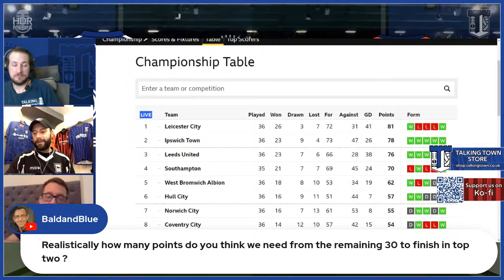ITFC LIVE Reaction Ipswich 3 v 2 Bristol City & Look ahead to the trip to Cardiff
HDR Media is proud to present Talking Town.

Talking Town is an independent ITFC Fan network and is the home of uncensored opinions with a firm bias towards Ipswich Town F.C

So, wherever your football opinion lands, tune in and hear passionate hardcore ITFC Fans sharing their thoughts.

We also put YOU at home firmly at the centre of the conversation with the ability to have your say LIVE on the show or through our LIVE chat. You can shape the narrative as a show unfolds.

Talking Town really is the platform where the voice of the fan is heard!

 Tune in for our Matchday previews, watch along, Match Reactions, and our regular podcasts, and stay for the passion, the banter, and the laughs. Talking Town is a community built around Ipswich Town F.C

£4.99 a month. Cancel ANYTIME - EPIC VALUE

HDR Media is proud to partner with

East Anglian Air Ambulance.
Support the great work of the Air Ambulance while also playing for the chance to win cash prizes

Stowmarket Ostopaths
At Stowmarket Osteopaths, we focus on delivering the highest quality of patient care in a relaxed and welcoming atmosphere.

Founded in 1985 and since then has grown and developed to meet the complementary needs of the communities of Stowmarket, Suffolk and beyond. We understand that no two people or injuries are the same. No matter what you need, we are here to help you every step of the way.

/ talkingtown_itfc

/ talkingtownitfc

/ talkingtownitfc

Do you have a suggestion for content that you would like to see on Talking Town?